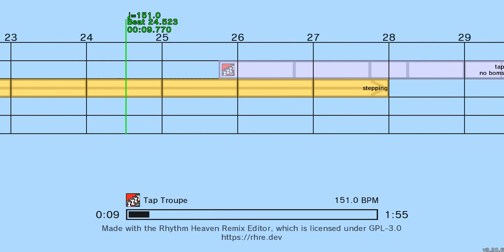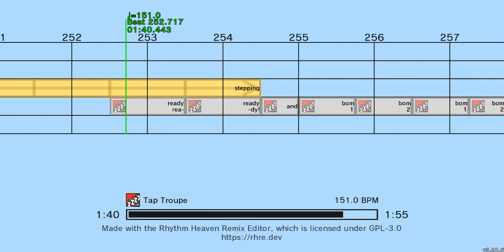(OLD) Bourree on the board Rhythm Heaven custom remix No.2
I really like the cuphead dlc :)

Rhythm Heaven belongs to Tsunku